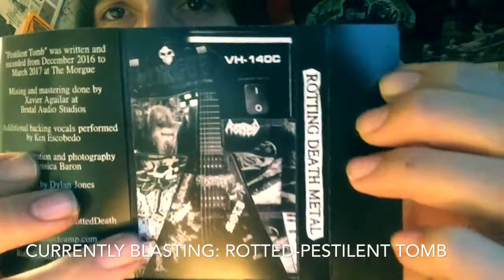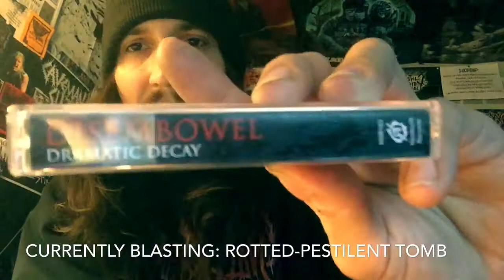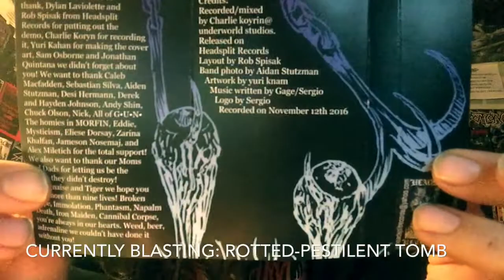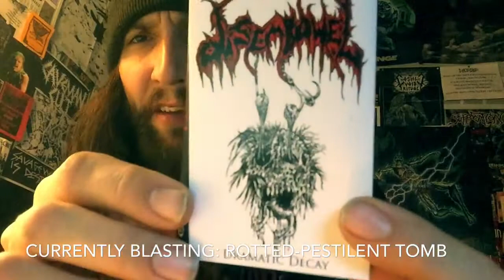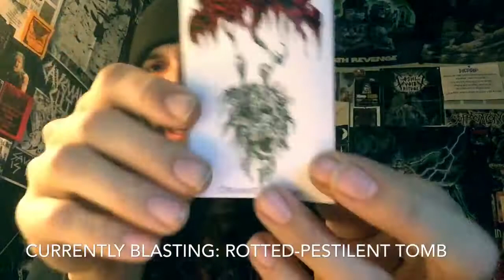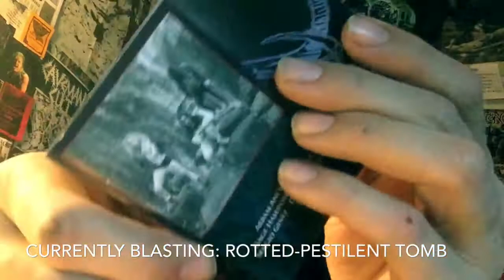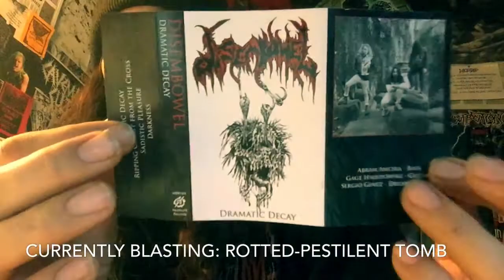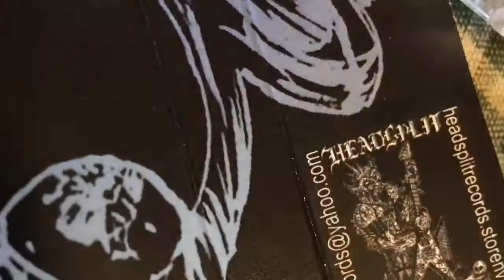Vital Vinyl Vlog: Disembowel-Dramatic Decay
Another beast of analog abnormalities from Headsplit Records Oregon Death Bundle!
More putrid, heavy fucking Death Metal from Oregon!!”Disembowel-Dramatic Decay” Is one of those heavy, filthy yet memorable death metal releases that will have you humming riffs and headbanging your fucking face in to oblivion!!
Total fucking death! The whole scene starting at San Diego up to Vancouver is so insane right now for all outlets of extreme music.
“Disembowel”(Not to be confused with the New York and Texas bands of the same name) Are doing their own thing and making the Oregon death metal scene even stronger!
This demo is a serious boner and You will come back begging for more from this young yet devastating and awesome death metal act from Oregon!
Hails Disembowel! Hails DEATH METAL!